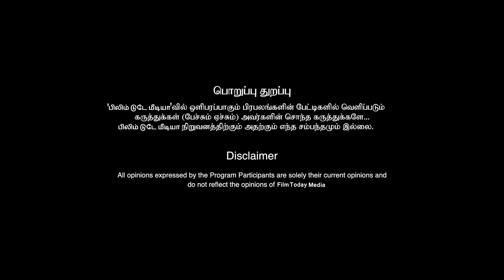இக்கட்டான நிலையில் கைகொடுத்த ரஜினி!!! கண் கலங்கிய சிவராஜ்குமார்